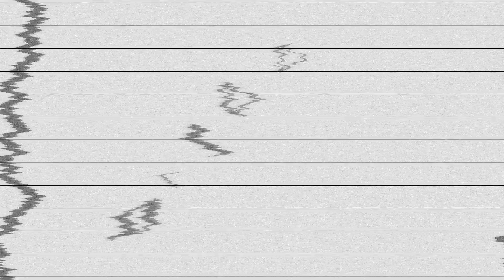Egotrip x Abysmatic - 0-100 (EXCLUSIVE SINGLE)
Музика и аранжимент: Abysmatic (ILLmate)
Вокали: Dafai, Galunsky
Визия: Abysmatic
Звукообработка: Abysmatic, Васил Спиров

Dope Inc.